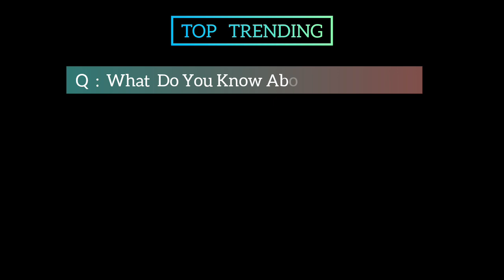The Natalie Portman Season 6 Movie | Official Trailer | Top Trending